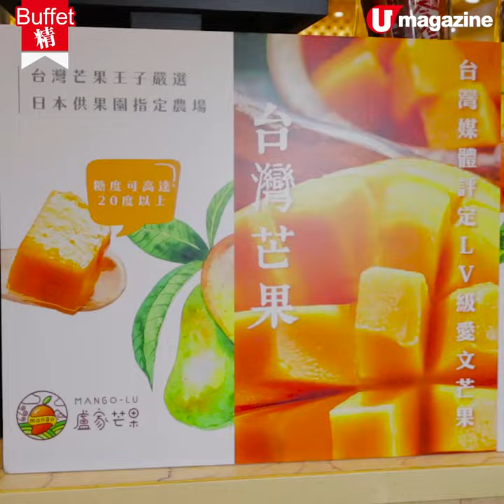【Buffet精 】甜品控要衝！酒店$168芒果主題自助餐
超甜！台灣愛文芒系列甜品

芒果季節又到了！ 帝京酒店最近新推週末芒果主題Buffet，選用台灣枋山愛文芒果製成的鹹甜點，賣相吸引，香甜十足，芒果控切勿錯過！

【INFO】
帝京酒店 花月庭
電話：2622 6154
地址：九龍太子道西193號帝京酒店2樓
供應日期：由即日起至8月2日，星期一至五( 只限甜品) 3pm-5pm；星期六日(鹹甜版) 3pm-5pm
價錢：星期一至五( 只供甜品) 成人$168/位（已加一）；星期六日(鹹甜版) 成人$265/位
備註：設加一
全方位緊貼《U Magazine》社交平台